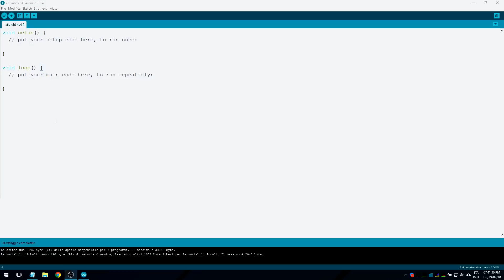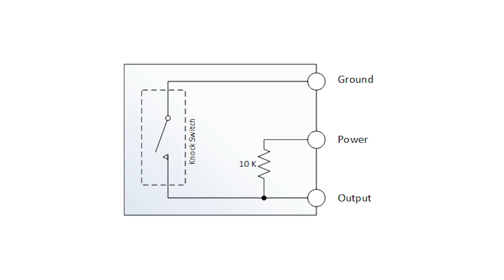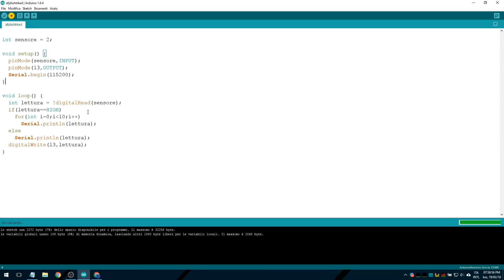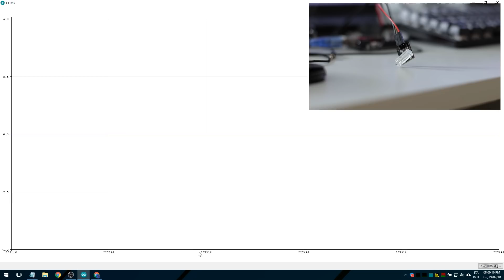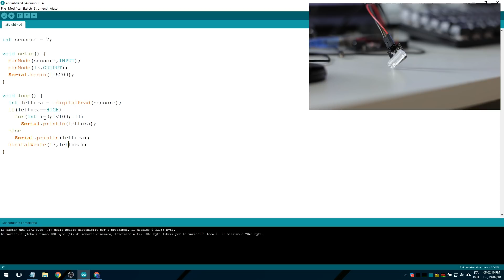Sensore di percussione - I Sensori di Arduino #7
Settimo episodio della serie dei sensori di Arduino!

Oggi vediamo come leggere un sensore di percussione (knock), utile per molti progetti interessanti come un tamburo RGB flashante o un campanello "a bussamento".

Overvolt - guide fai da te, Arduino, Raspberry Pi, Odroid, unboxing e molto altro.

 IL MIO MATERIALE:

Microfono: Samson Meteor

Computer: Attualmente sono su un portatile HP (dovrebbe essere un 15-r100nl) che con il suo i7, la scheda video GeForce e l'SSD che gli ho montato fa pietà comunque :D In futuro progetto di raddoppiargli la RAM e passare ad un PC fisso...